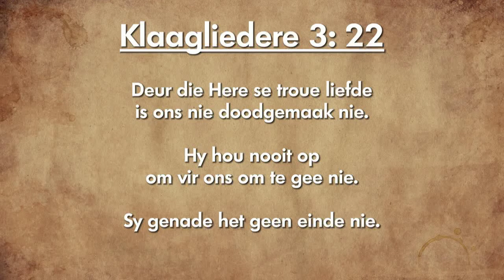Oordenking 24 Oktober 2018